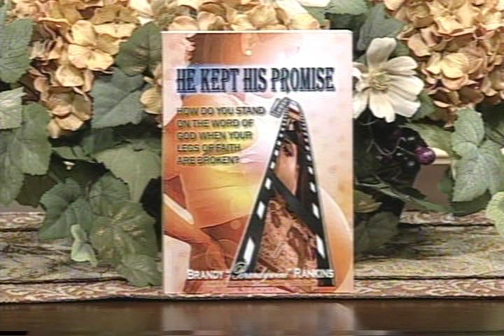Brandy "BrandyWine" Rankins & Da Answer on TBN's Praise the Lord Pt. 2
THIS IS AN INTERVIEW THAT YOU DON'T WANT TO MISS! Be Encouraged as you watch this anointed interview, enjoy edifying music, and hear a transparent testimony about never giving up, no matter the trial! Whatever obstacle you are facing, this video will speak God's HOPE, POWER, and LOVE into your life!! Truly this is your time to stand up and be Victorious! Enjoy special features from the SpeakLife Ministries Singers and J. Stewart with Host Bishop Neal.